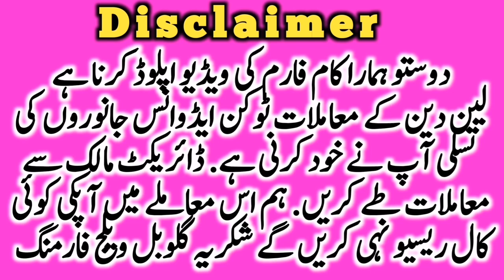Cholistani Ablk Nukre Patele For Qurbani 2024 || Global Village Farming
Sahiwal and cholistani cow breeds are pakistan national cow breeds. In this video we show you 3 top class pure and cholistani Sahiwal cross cow. No doubt cholistan is the big hub of cow.This video is about pure Sahiwal and cholistani cow from cholistan desert Jhok Qasimka rever.best quality cholistani sahiwal cow pregnant non pregnant cow are available from cholistan desert. Luden Cow Mandi and Madrasa mandi also shehbaz Pur Janwar Mandi are the famous cow Markeets in cholistan.chlistani friesian Cross Cross Cow are also available in cholistani cow farm. Global Village farming always helps the farmers to provide necessary information about cattles and other areas of farming. This Cow Farm of naeem and azeem sahib Sahib is very famous in cholistan. You may purchase cholistani pure and cross breed cow from here. Also cholistani male female cow calves are also available on suit able prices.